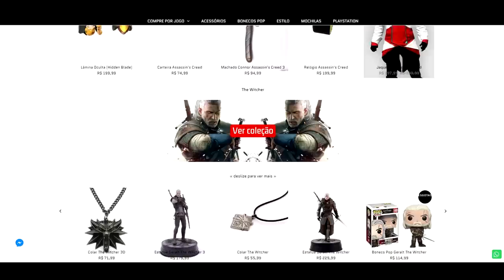O Novo Visual OFICIAL do SONIC do Filme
Entenda como tivemos uma verdadeira oficialização do NOVO VISUAL do Sonic do filme!

Gameplay de Fundo:
Sonic Generations